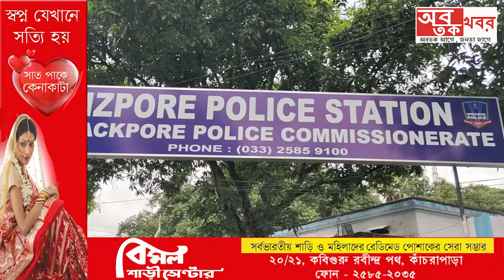ফের সাফল্য বীজপুর থানার,ঝুলন মেলায় সোনার চেন ছিনতাইকারী মহিলাকে আটক করল পুলিশ.....